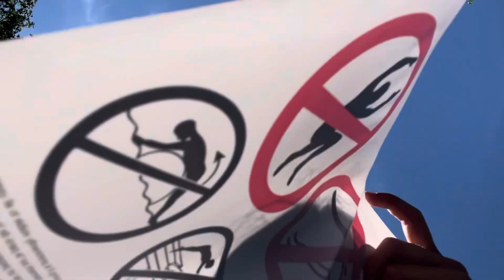Am montat piscina (foarte fain)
Piscină mă luat-o de la Dedeman a fost 6 milioane este foarte spațioasă și măricică ☺️